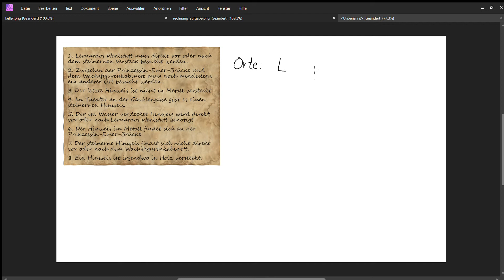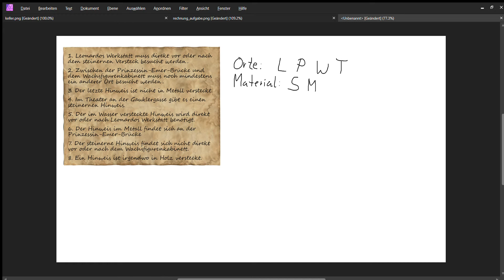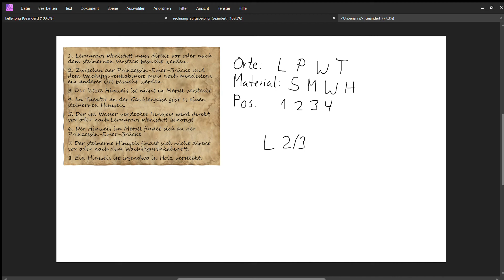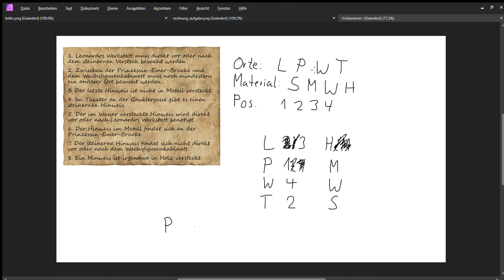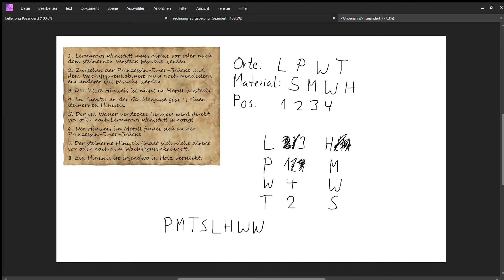Rätsel 3: Leonardos Aufzeichnungen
Im Dezember-Gewinnspiel-Soloabenteuer "Die Maschine des Mechanikus" galt es in der dritten Aufgabe aus den Aufzeichnungen von Leonardo dem Mechanikus herauszufinden, wo sich die nächsten vier Hinweise verstecken.